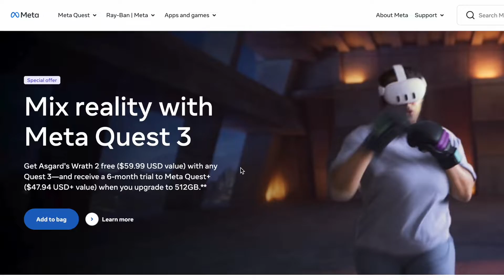The Metaverse 2024: Explained in 4 mins | Meta Quest 3 | Pro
At GIGO Culture, our goal is to provide you with a fresh perspective on the dynamic relationship between media and technology. In an ever-evolving landscape, where these two realms seamlessly blend, it's essential to stay informed and inspired. With the myriad of technological tools at our disposal, creatives now have an unprecedented opportunity to craft innovative and boundary-pushing works.

Our series takes a progressive approach to learning and transitioning within this exciting space. We understand that the fusion of media and tech is not just a trend, but a transformative force that's reshaping industries and art forms alike. Through engaging discussions, we aim to guide you through this journey, equipping you with insights that bridge the gap between traditional creative processes and cutting-edge technological advancements.

0:00 Intro
0:42 Experiences within The Metaverse
1:04 Who builds the Metaverse?
1:24 Avatar
1:48 Co-presence
1:58 Continuity + Persistence
2:09 Interoperability
2:20 Decentralisation
2:39 What is the Metaverse | Course Review